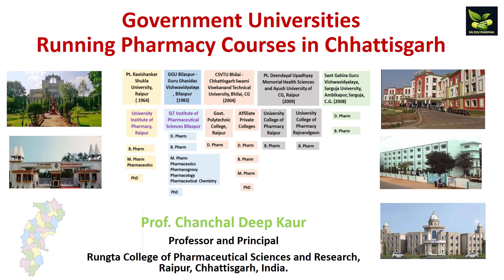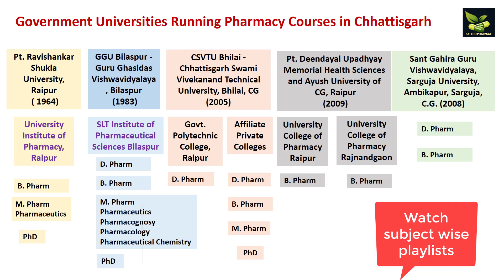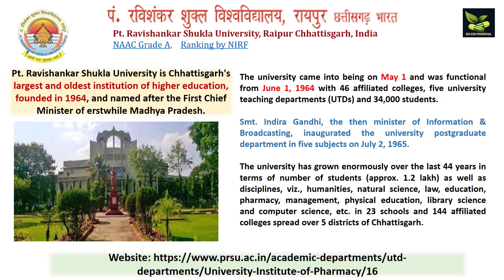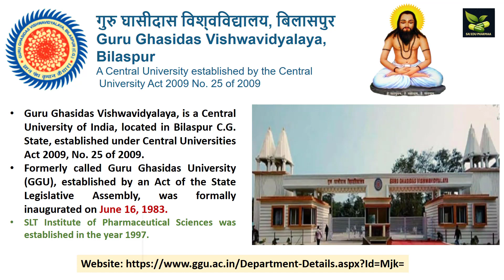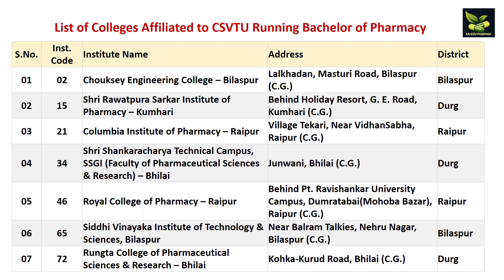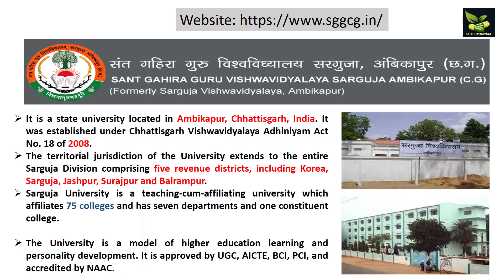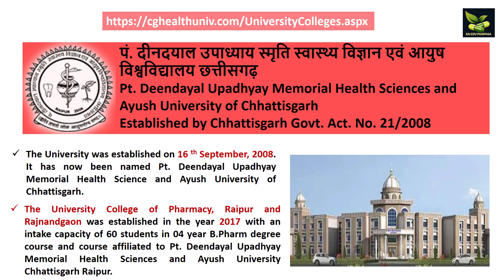Government Universities Running Pharmacy Courses in Chhattisgarh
Five important Government Universities Running Pharmacy Courses in Chhattisgarh.